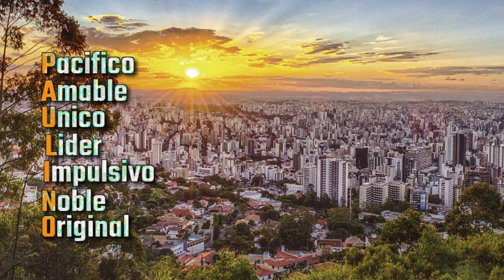Felicitación Nombre Hombre PAULINO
Felicitación Nombre Paulino
con Imagenes de Ho-Chi-Minh
Día Celebración Onomástica Abril 29 Mayo 4 y 26 Junio 2 y 22 Julio 12 Agosto 31 Octubre 10
Obispo, Mártir, Santo, Santoral